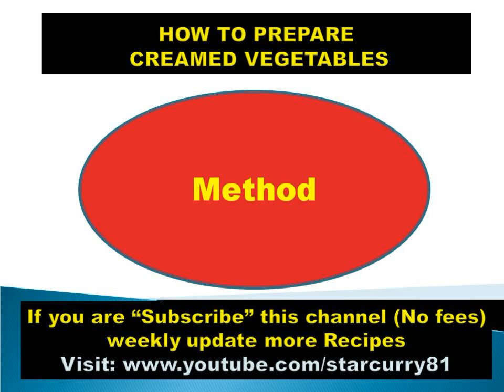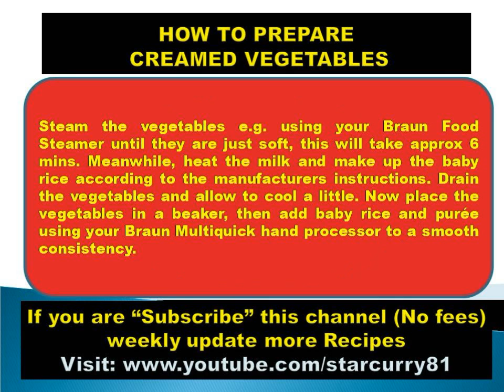HOW TO PREPARE CREAMED VEGETABLES - BABY FOOD, FUNNY BABY RECIPES